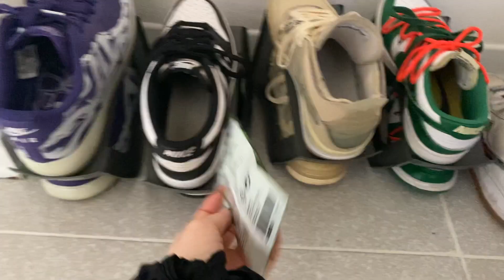VLOG: UNGHIE NUOVE, HAUL ALIEXPRESS E AGGIORNAMENTI CASA ♡ vittoria.miles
VLOG: UNGHIE NUOVE, HAUL ALIEXPRESS E AGGIORNAMENTI CASA ♡